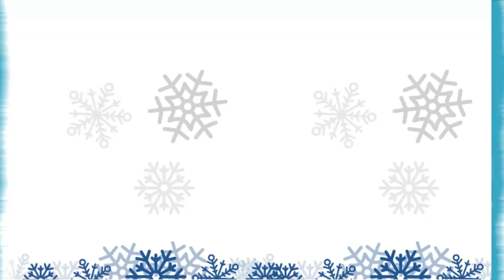Jair Gurrola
Jair Gurrola de Win Ice nos comparte el nivel de pelota que se juega en la Liga Raul Puebla de Zaragoza